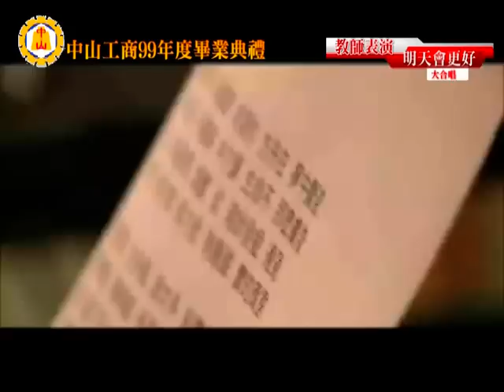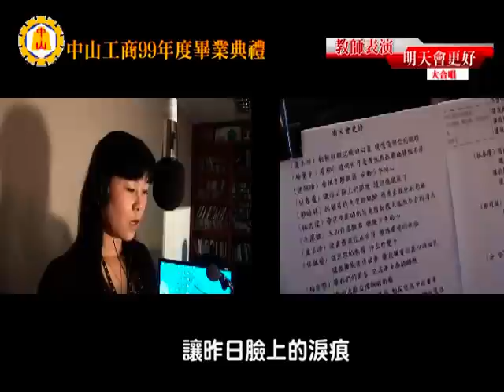明天會更好 中山工商99年度畢業典禮教師表演